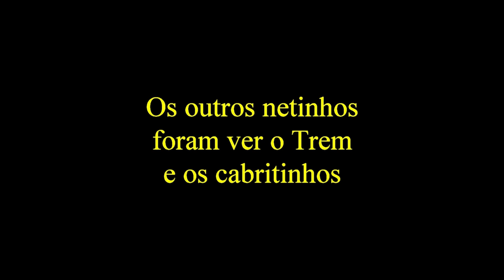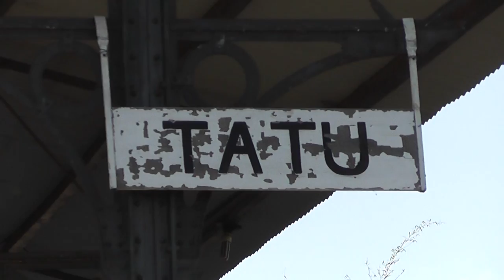Vida na roça - Levando os netinhos para conhecer o trem e ver os cabritinhos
Nossos netos são nossa paixão, os avós sabem disso com certeza. Então fomos levá-los para passear, ver o trem e alimentar os cabritinhos. Confiram!